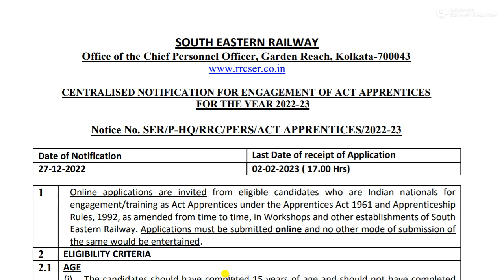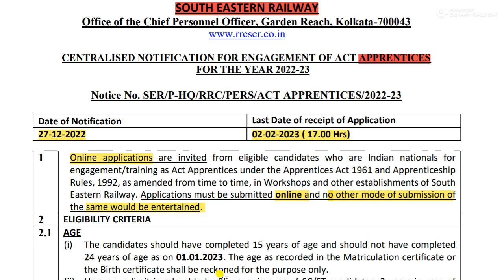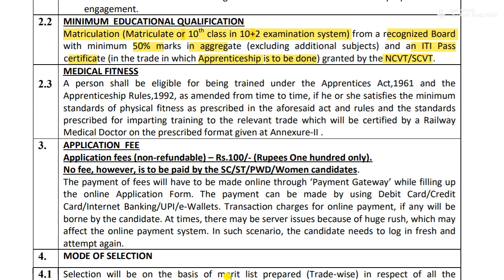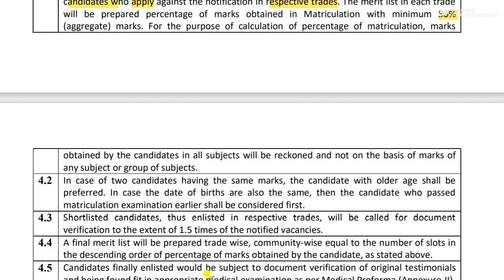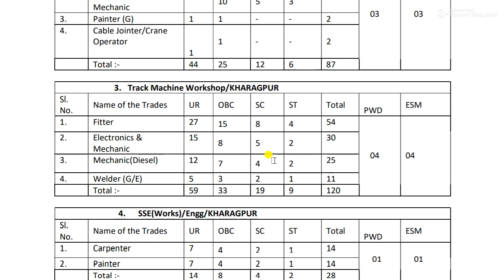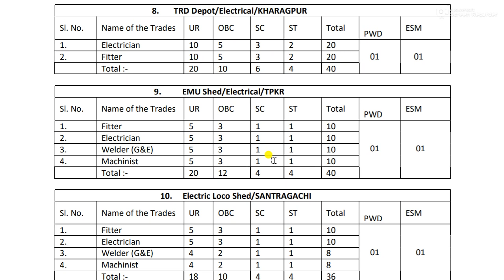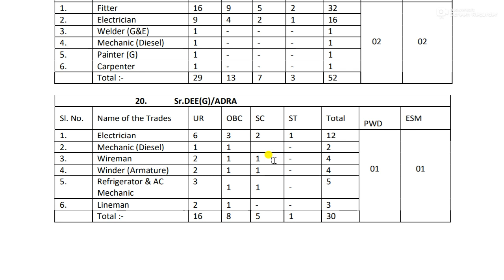SER I Apprentice Notification I ITI holders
South Eastern Railway Apprentice Recruitment 2023 दक्षिण पूर्व रेलवे (SER Job) में South Eastern Railway Bharti तलाश कर रहे भारत के बेरोजगार महिला पुरुष अभ्यर्थियों को South Eastern Railway Apprentice Vacancy पाने का सुनहरा अवसर  है दरअसल हाल ही में साउथ ईस्टर्न रेलवे द्वारा अपरेंटिस पदों पर भर्ती हेतु Railway Govt Jobs नोटिफिकेशन आमंत्रित किया है। दक्षिण पूर्व रेलवे अपरेंटिस भर्ती 2023 के लिए योग एवं इच्छुक उम्मीदवार जो South Eastern Railway Department द्वारा निर्धारित शैक्षणिक योग्यता की पात्रता रखते हैं अंतिम तिथि के पूर्व संपूर्ण शैक्षणिक योग्यता संबंधी दस्तावेजों के साथ निर्धारित प्रारूप में भारत के मूल निवासी SER Apprentice Application Form अप्लाई कर सकेंगे। South Eastern Railway Apprentice Recruitment से जुड़ी विभागीय विज्ञापन , आवेदन प्रक्रिया , चयन प्रक्रिया , अंतिम तिथि एवं अन्य जानकारी इस वीडियो में दी जा रही है ।नोटिफिकेशन के वीडियो का लिंक भी नीचे उपलब्ध है ।
वेबसाइट-